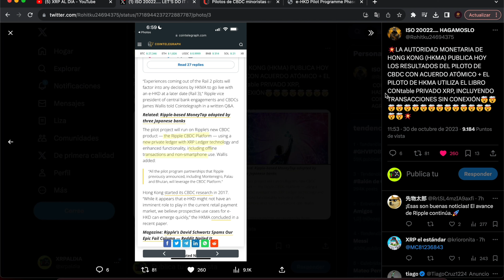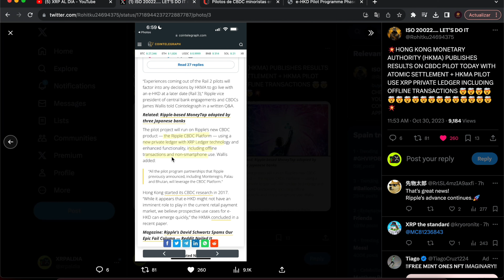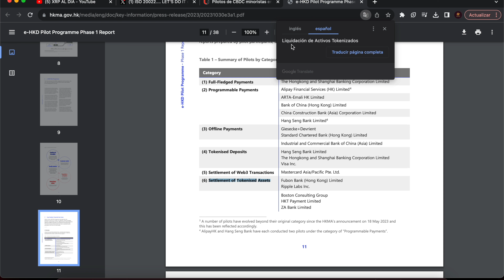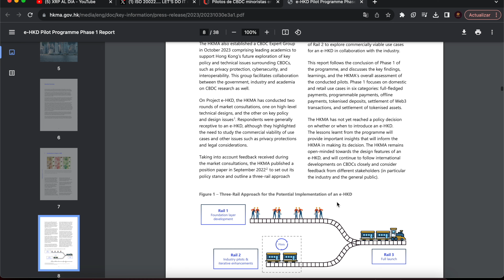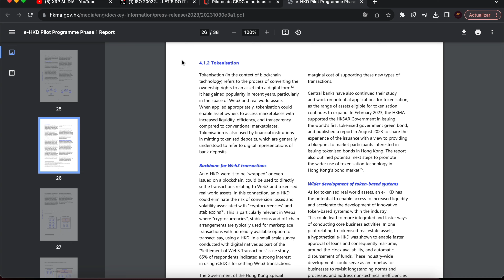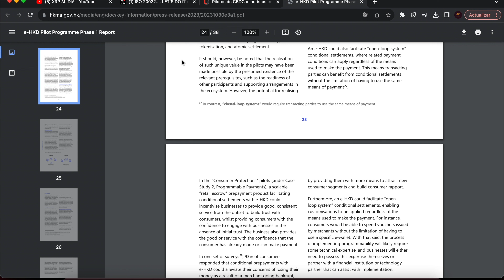🚀 NO TE VAS A CREER LO QUE HA PASADO CON XRP!!! HONG KONG COMPLETA PRUEBAS PILOTO CBDC CON XRPL ✅